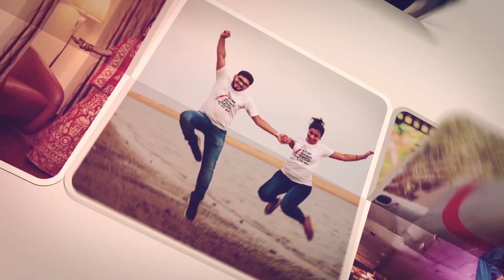Kerala reception | Wedding highlight | 2020 | Shaji & Sudhis | Wedshoot | Bhubaneswar | India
Preserve your wedding dates with us.

We represent considerable authority in wedding photography, corporate, family and senior depictions, regularly flying out to your place to
paint your picture with your memories. From the shores of Kanyakumari to the mounts of Kashmir, we will be there with you to portray your special moments forever.
To us photography is about individuals being genuine and giving us a chance to capture the perfect moments for their memories of the day.
This is the story that cares most about genuine people, real stories, perfect moments.
We are honored to have a group of incredible photographers who work with us seasonally. It would be ideal if you take a couple of minutes to get to know us.